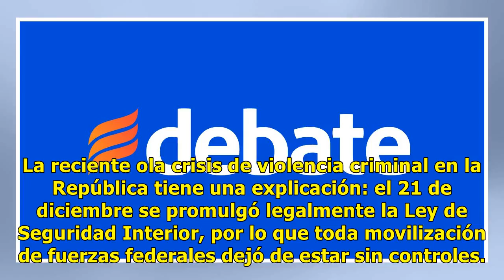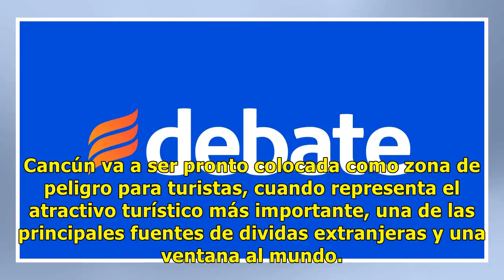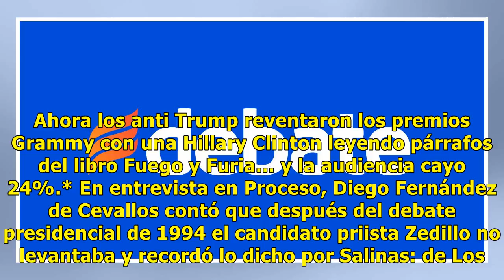Violencia por vacío jurídico; Ley de Seguridad Interior congelada